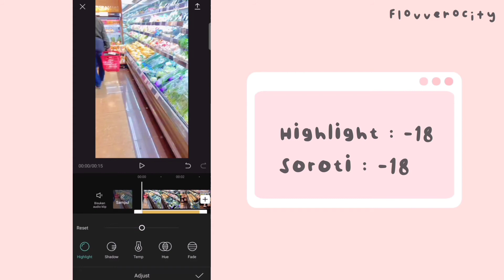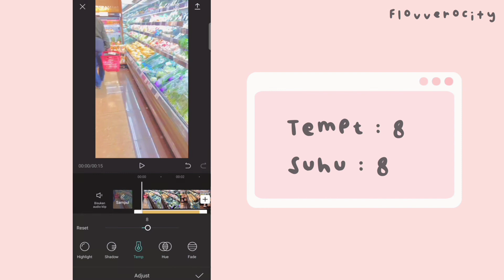Capcut Filter Preset || filter capcut (eng\indo sub)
assalamu'alaikum,,
kali ini aku mau kasih tau tutoarial edit filter di apk capcut, semoga bermanfaat yaa. happy watching :))